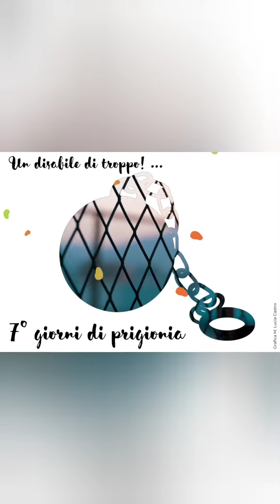Sono tornata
Finalmente di nuovo nel mio studio, liberata oggi dalla prigionia per un servizio che dovrebbe essere garantito in convenzione H24 che deve andare al di là delle feste.
E  sarebbe da mettere in evidenza che la sanità pubblica è agonizzante...difficoltà, attese carenze di personale e non ultimo spesso non con buone maniere..come se una persona si rivolgesse al SSN x piacere e diletto e non x per necessità.
Come spiega l'avvocato Maria Barone, delegata Aduc per Pisa - non dovrebbe avvenire: l'Asl, oltre a fornire gli ausili in comodato d'uso, dovrebbe perfezionare e riorganizzare il servizio di assistenza garantendolo entro 24 ore anche durante i periodi feriali. Rimanere bloccati nella propria casa, perdendo la libertà di movimento, genera un senso di angoscia".